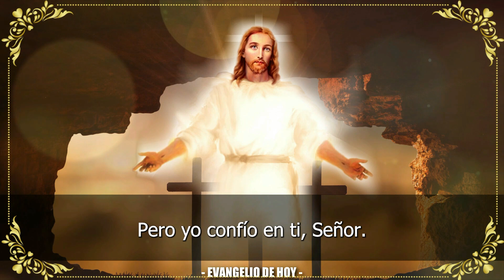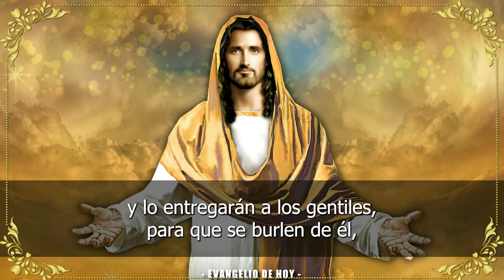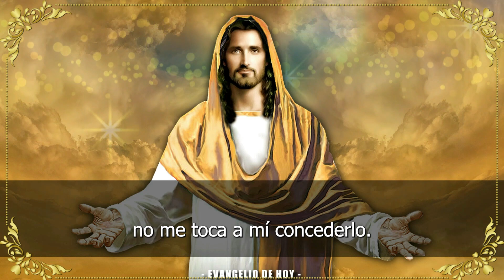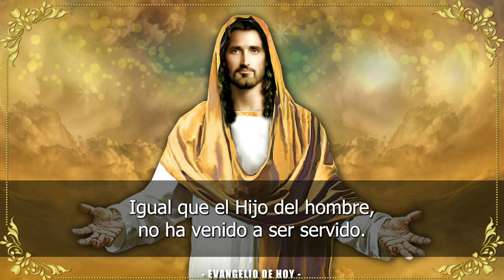Evangelio De Hoy MIERCOLES 8 De MARZO 2023 ORACION Y REFLEXION Santo Evangelio Del Día De Hoy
ORACIÓN CATÓLICA